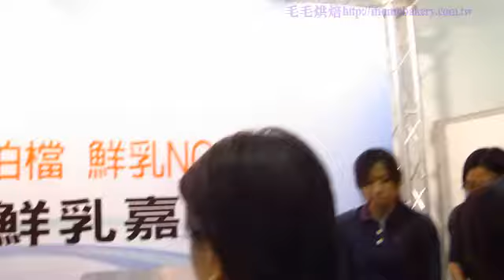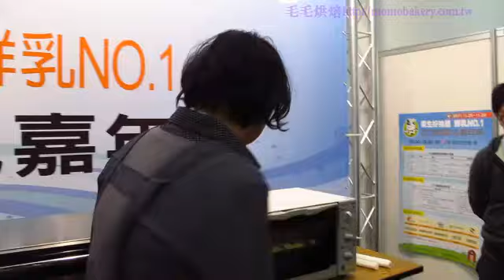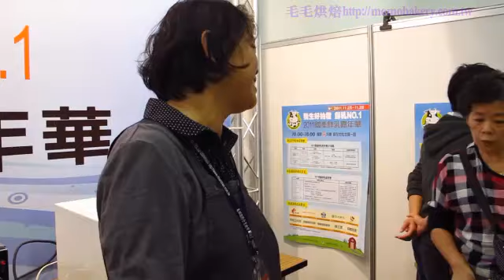毛毛烘焙工作坊-2011世貿烘焙展-鮮奶蔬菜烤餅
毛毛烘焙 提供最有效的烘焙丙級蛋糕及麵包檢定考試課程